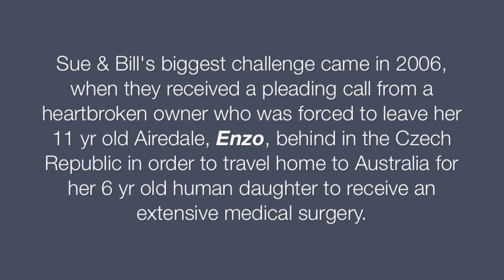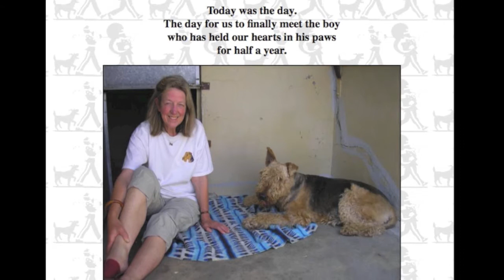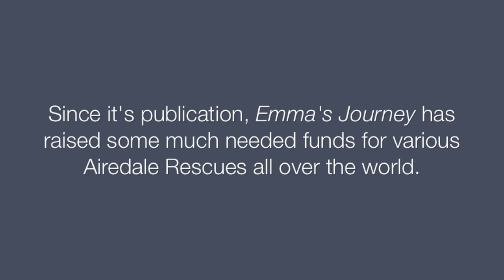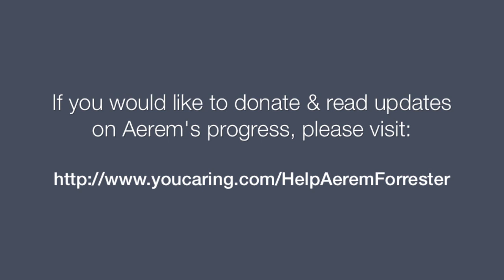Fundraiser for Aerem Forrester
Please donate to the fundraiser for Aerem (owned by Sue Forrester).

Music to James Morrison's "I Won't Let You Go"